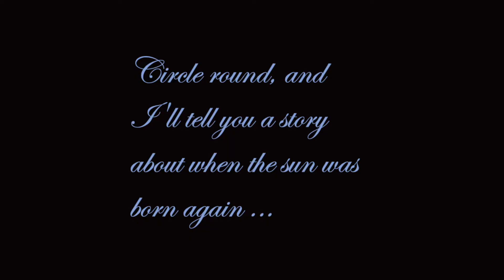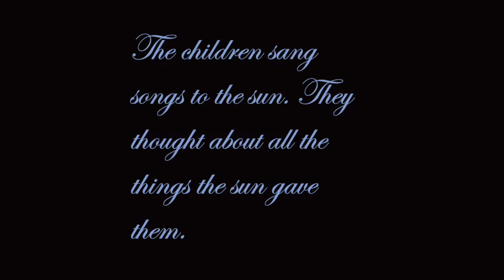Solstice_Rebirth_of_the_Sun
From Circle Round, by Starhawk
Narrated by Janey Madlani
Video by Christina Boardman